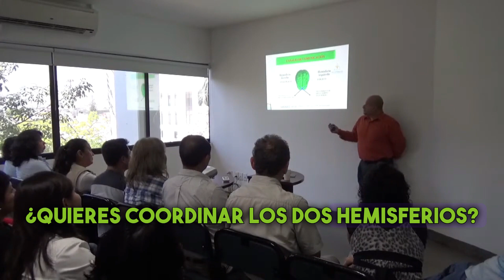Esto se usa en neuroventas